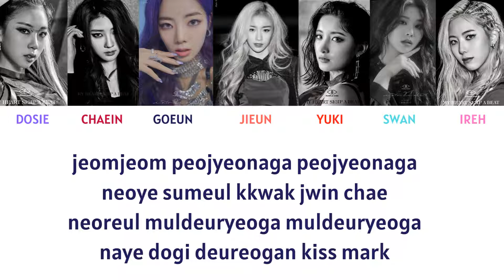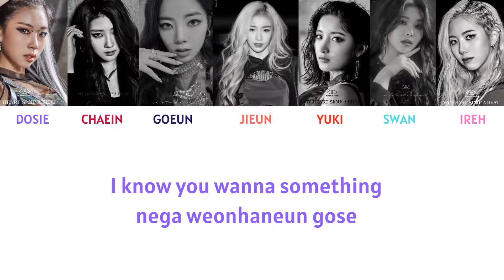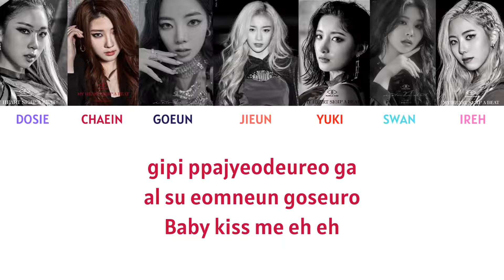Purple Kiss - Ponzona Better Line Distribution Audio Edit (More for Jieun, Ireh, Dosie)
Hi, I edited the audio for Ponzona because I love the song but the line distribution is so bad. So I gave more lines to Jieun, Ireh, Dosie. Purple Kiss!